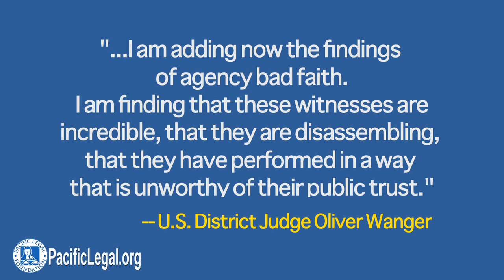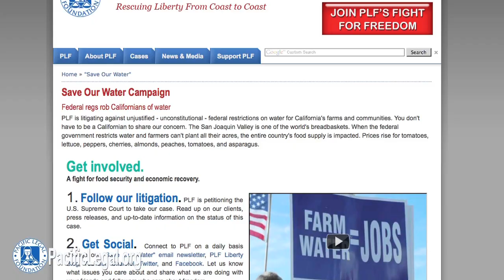The Supreme Court, the Commerce Clause, and the Delta smelt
PLF has petitioned the U.S. Supreme Court to hear our lawsuit against the federal Delta smelt regulations that have led to devastating cuts in water for California's agricultural heartland as well as higher water rates (a "Delta smelt tax") for Southern California.